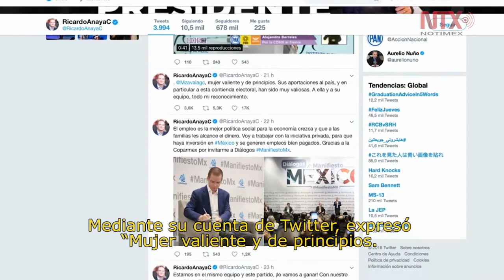Corte Informativo Electoral 17 de mayo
Lamentan cándidos a la presidencia de la República retiró de Margarita Zavala de la contienda electoral.